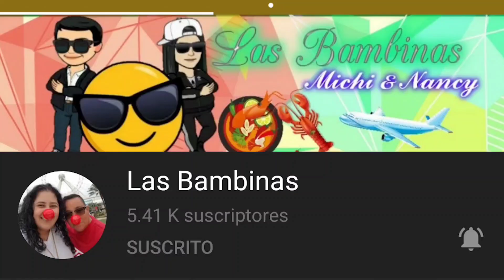HOMEMADE CHESSY LASAGNA PASTA 🍝 MUKBANG EATING SHOW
HELP US SO THE CHANNEL CAN GROW